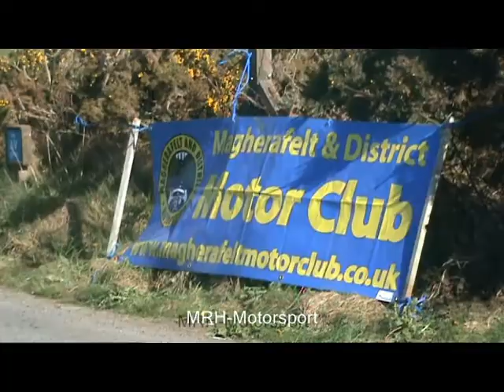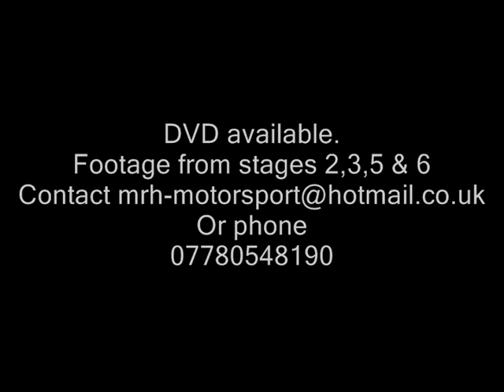TNR Alusystems Tour of the Sperrins 2010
TNR Alusystems Tour of the Sperrins 2010 DVD preview.Full DVD available from stages 2,3,5 & 6.